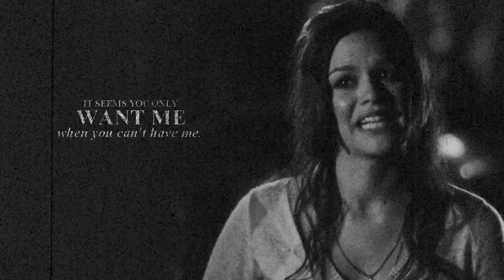♔ I'm leaving tonight.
• And I thought it would be easy to run but my legs are broken.